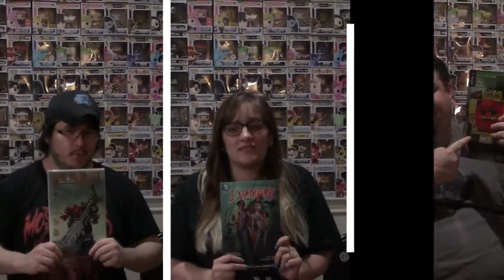Question of The Week: What's your Favorite TV/movie that as turned into a comic?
What is your favorite TV show turned comic?